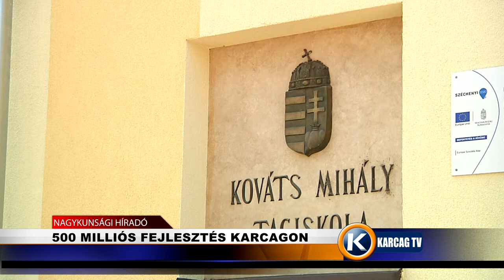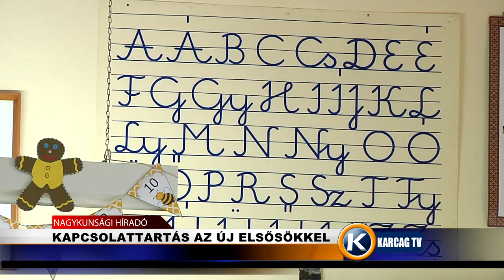Nagykunsági Híradó 20210329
- 500 MILLIÓS FEJLESZTÉS KARCAGON
- HÚSVÉTI SONKA A KARCAGI BOLTOKBAN
- KAPCSOLATTARTÁS AZ ÚJ ELSŐSÖKKEL
- ÚJABB CSALÓKRA FIGYELMEZTET A RENDŐRSÉG